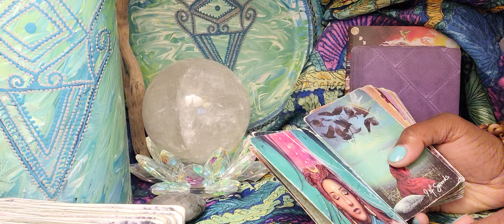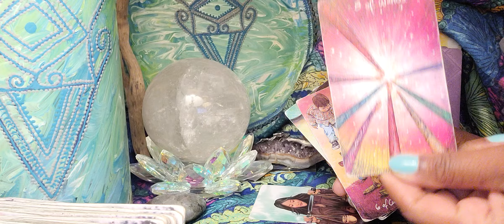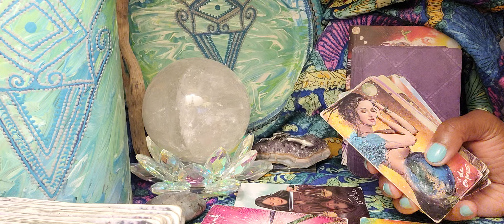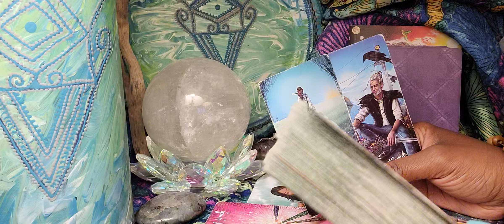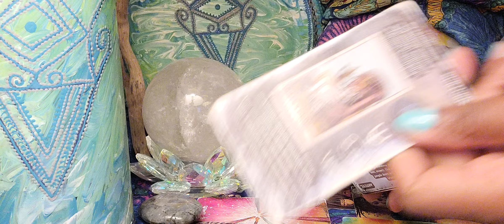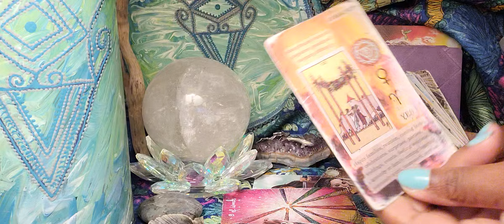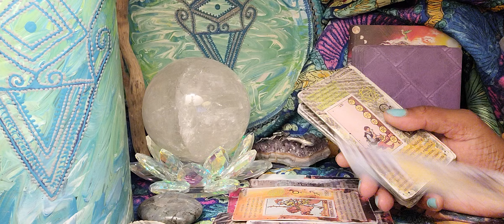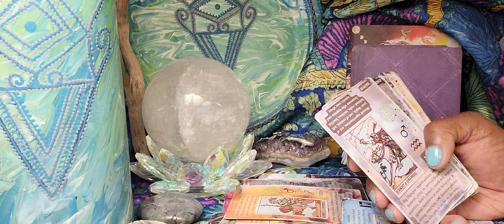Pisces ♓️ Their Lust Is A Means For Self Sabotage: The Grass Greener Elsewhere